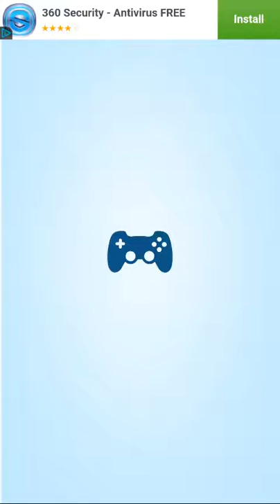My Talking Beagle: Virtual Pet (iOS/Android) Gameplay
I put music because of this game haven't music
Meet Bigsy, your own little beagle puppy who needs you to take good care of him-adopt a virtual pet dog in our adorable pet care game, play exciting minigames, feeding & cleaning pet games and do much more fun stuff with your pet dog in *❤ * My Talking Beagle: Virtual Pet *❤ *! Download this amazing pet animal game for kids and start enjoying this dogs care game right now!

New animals games have finally arrived-fabulous cats and dogs games, pets games and animals care game are designed to be entertaining and educational games at the same time! Your kids will learn how to care for pets with our kittens and puppies games!